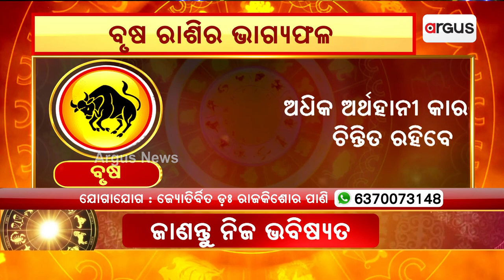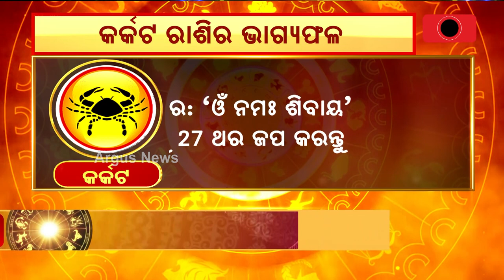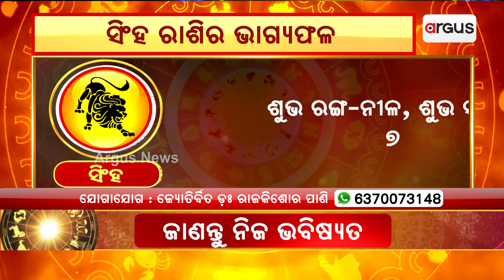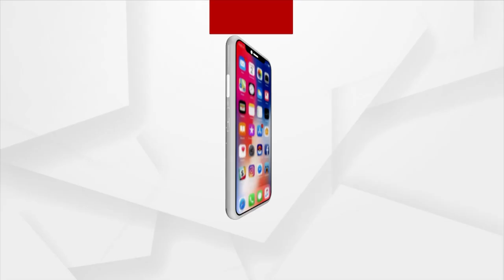26th September Horoscope | Aries To Virgo Astrology Prediction | Argus News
26th September Horoscope | Aries To Virgo Astrology Prediction | Argus News